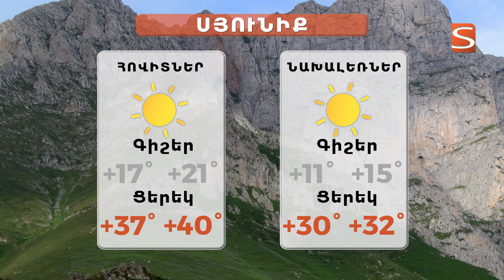18 08 2023 լուրերի թողարկումներ